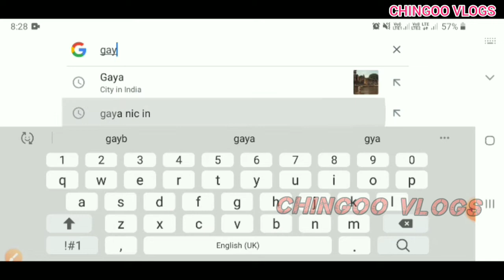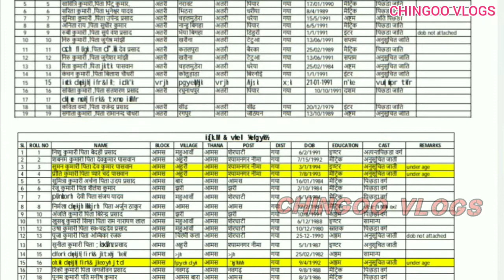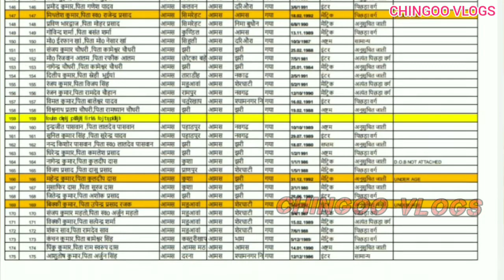गया जिला होमगार्ड मास्टर चार्ट जारी हो गया ||बिहार होमगार्ड बहाली 211 || Homeguard Physical Update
Hello doston ham log is video mein Bihar homeguard se related news dekhne wale Hain aur aaj jis Jile ka Baat Karne Wale Hain vah Jila hai Gaya. to isi Tarah Ke update pane ke liye aap channel ko subscribe Kar Lijiye aur video ko like kar dijiye...

Master chart
Gaya homeguard bahali
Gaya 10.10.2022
Date Hua Jari Gaya Jila 2022
Bihar homeguard 2022
Bihar Police physical
Homeguard physical 2022
Bihar homeguard bahali
Homeguard bahali jahanabad
Homeguard physical 2011
homeguard physical 2022
homeguard vecancy 2011
Jahanabad homeguard bahali date Jari
Patna Gardanibagh
Bihar Police
Bihar Police physical
Bihar Police physical 2022
Bihar home guard physical 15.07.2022
Gardnibag ground
Bihar police pet in Gardanibagh

Line another videos:-